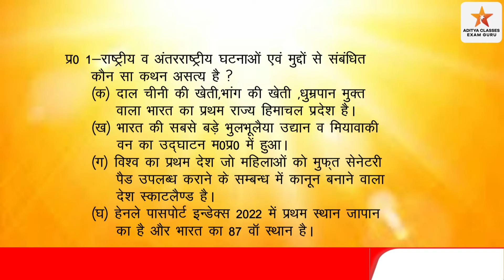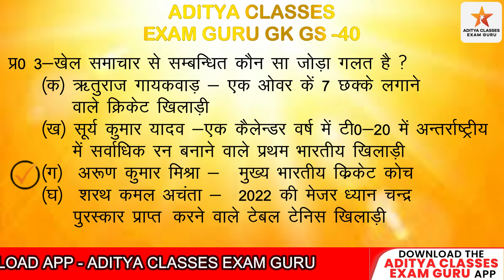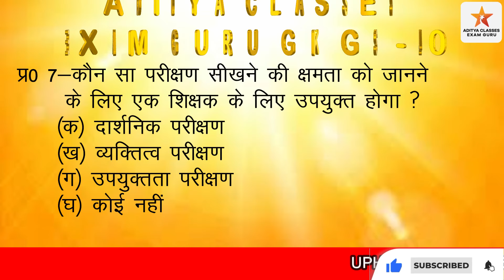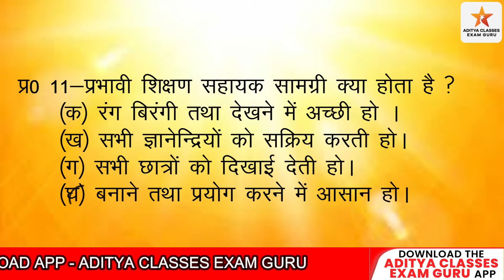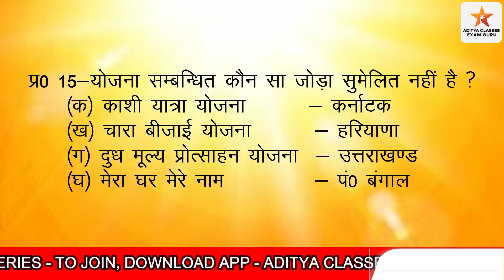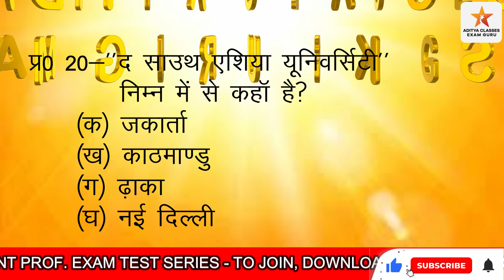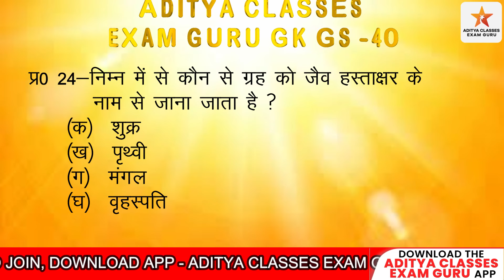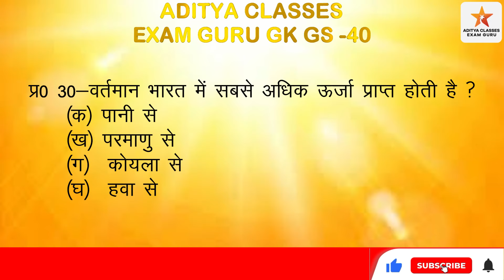🔷 Aditya GK GS Class 40 | Up Higher Education | Uphesc-51| Sunkar Yad kare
हैलो दोस्तो
धन्यवाद
Hello Friends

adityagkgsclasses40,uphesc51/2023,uphighereducation,uphesc,uphescnews,uphescnewstoday,uphescgeneralknowledgegspaper,uphescassistantprofessorexamdate,uphesclatestnews,uphescexamdate,adityaclassesexamguru,exampreparation Aditya classes exam guru ,Uphesc , assistant professor , Utttatar Skiksha ,up Shiksha Sewa Aayog , Uphesc exam date